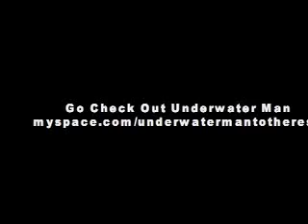Underwater Man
Underwater Man's first show at Sam's House in La Verne March 11, 2006